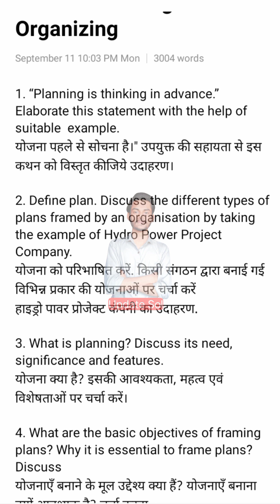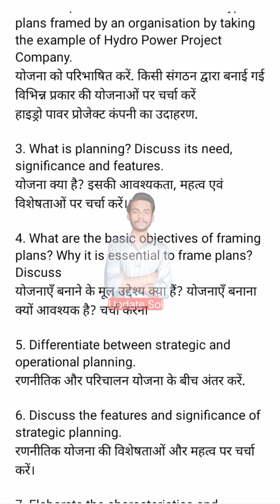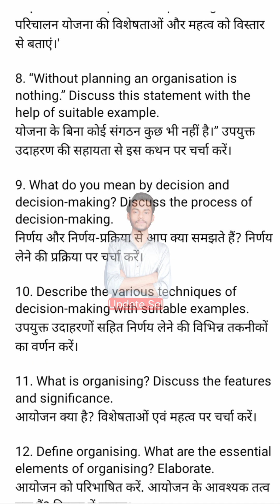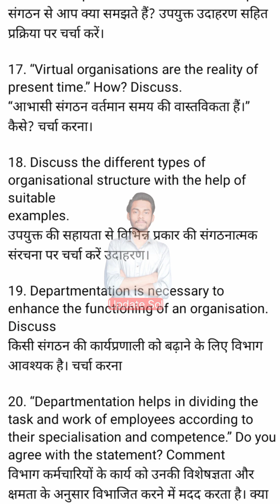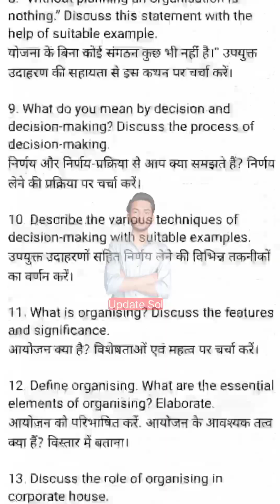Planning and organizing important questions || योजना और संगठन || du sol 1st semester b.com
Du sol first semester b.com program business organisation and management important questions in hindi and english

Business organisation and management unit third important questions

Important questions of planning and organizing in hindi

योजना एवं आयोजन, महत्वपूर्ण प्रश्न